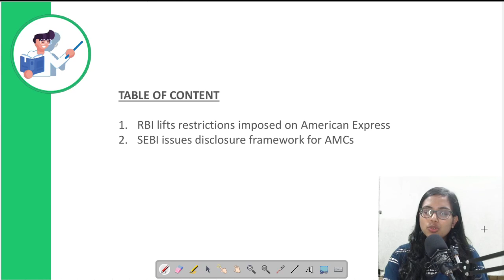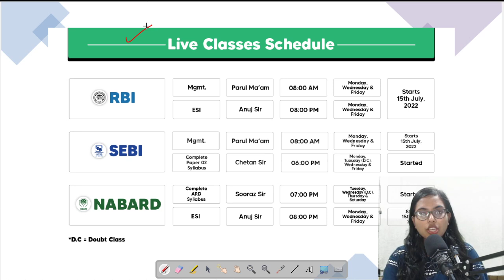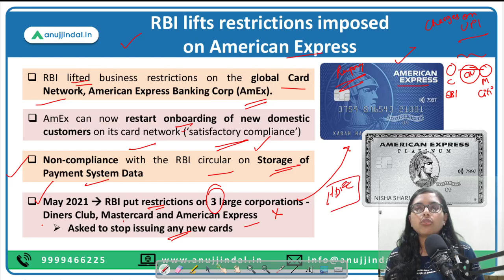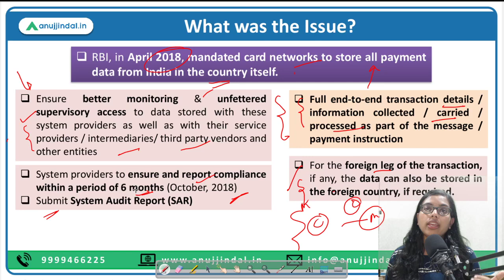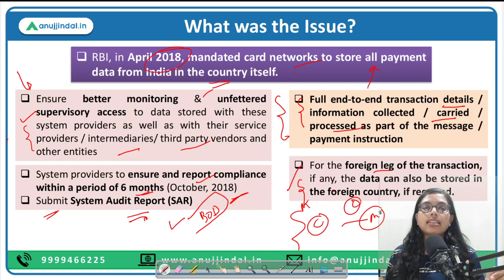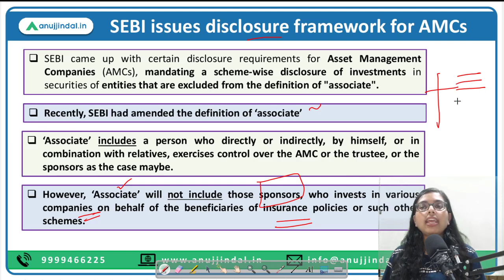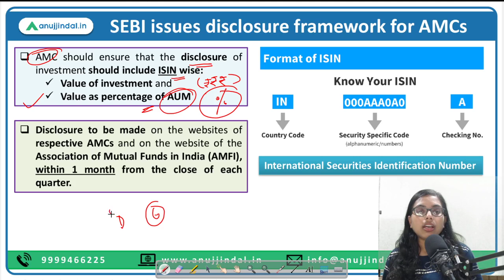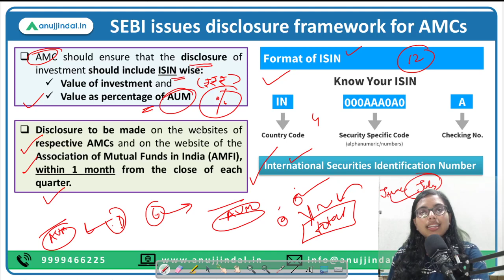RBI Grade B | RBI 24*7 Current Affairs | RBI lifts restriction on American Express |Day 12, Aug 2022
Today, we’ll be discussing 2 very important Finance news article – that are important from your exam point of view.

The 1st one talks about the removal of the restrictions that were imposed by RBI on American Express. The 2nd news talks about certain disclosure norms that are issued by SEBI on Asset Management Companies (AMCs).

Both the news are pure current and factual and it has been seen that such factual questions are also asked in the exam.

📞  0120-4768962